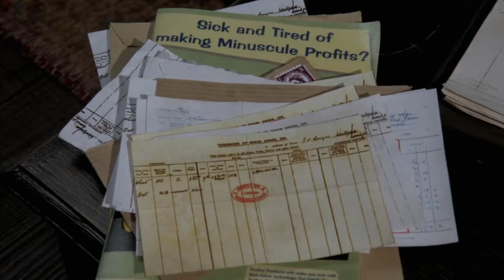Chicken Run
I mean they do be up to something